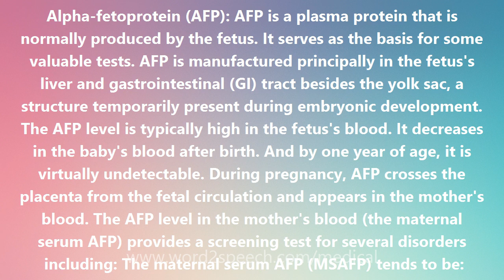Alpha-fetoprotein (AFP) - Medical Definition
Alpha-fetoprotein (AFP)

Alpha-fetoprotein (AFP): AFP is a plasma protein that is normally produced by the fetus. It serves as the basis for some valuable tests. AFP is manufactured principally in the fetus's liver and gastrointestinal (GI) tract besides the yolk sac, a structure temporarily present during embryonic development. The AFP level is typically high in the fetus's blood. It decreases in the baby's blood after birth. And by one year of age, it is virtually undetectable. During pregnancy, AFP crosses the placenta from the fetal circulation and appears in the mother's blood. The AFP level in the mother's blood (the maternal serum AFP) provides a screening test for several disorders including: The maternal serum AFP (MSAFP) tends to be: